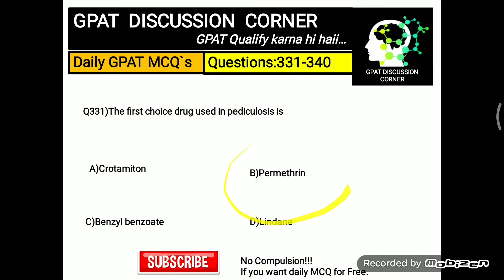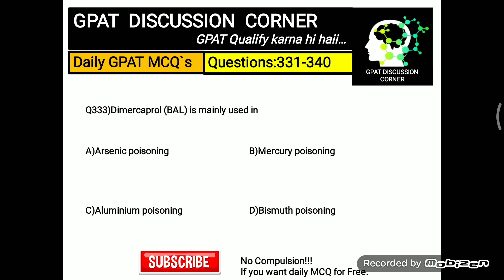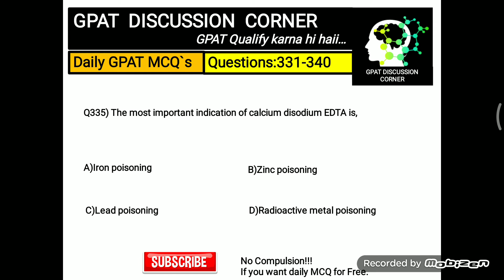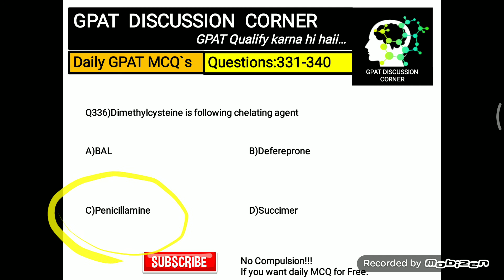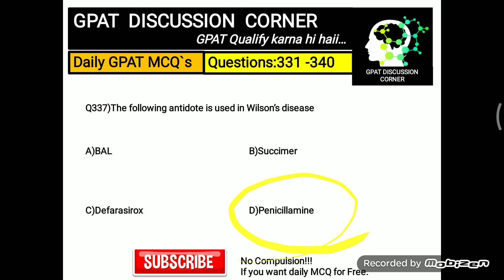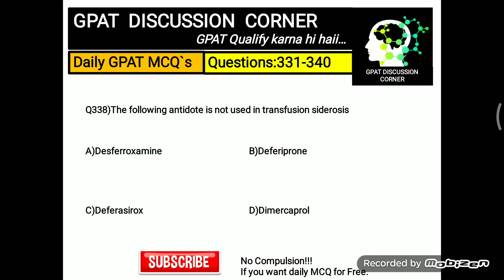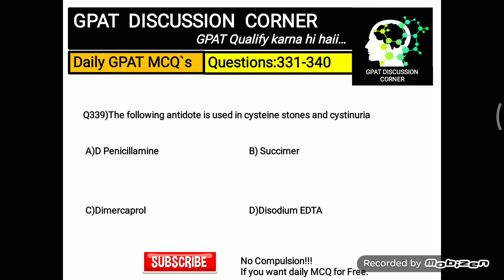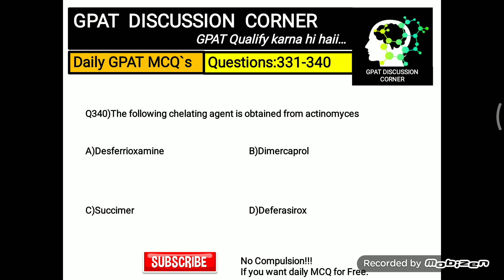GDC#GPAT IMPORTANT QUESTIONS|GPAT 2021|WITH EXPLANATION|QUESTION NO 331-340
Welcome  to GPAT DISCUSSION CORNER
IMPORTANT AND EXPECTED QUESTIONS FOR GPAT EXAMINATION.
Most Important and expected GPAT Questions with explanations on daily basis.

DAILY 10 MCQs WITH APPROPRIATE EXPLANATION